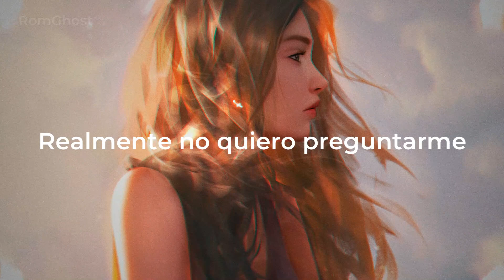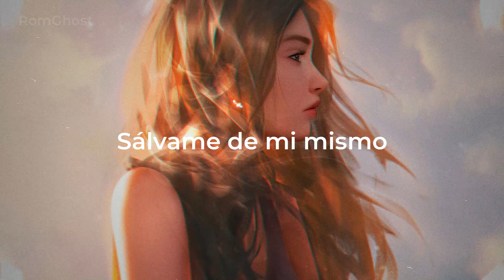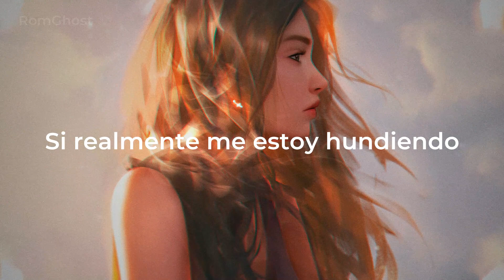Save Me - ARMNHMR & BLOSSO (Sub En Español)...